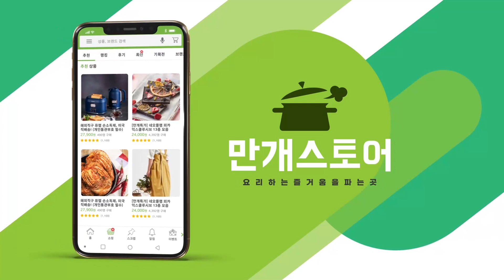2020년 인기있었던 저녁메뉴 10가지 요리모음영상 [만개의레시피]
매일 고민 되는 저녁메뉴.
저녁 뭐 먹지?
벌써 작년 2020년 한 해 인기있었던 저녁메뉴
딱 10가지만 선정한 10가지 요리모음영상!

2021년 올해도 여러가지 메뉴로 매일 찾아올께요!

⏱️타임스템프⏱️
00:11 참치고추장찌개
01:35 파채고등어강정
03:39 돼지갈비스튜
08:14 연두부부추탕
09:45 두부월남쌈구이
11:10 오징어두부조림
13:55 굴두부탕
15:54 춘장닭볶음
17:39 차돌박이알배추찜
19:55 돼지고기무조림